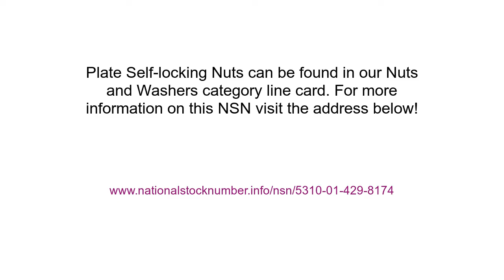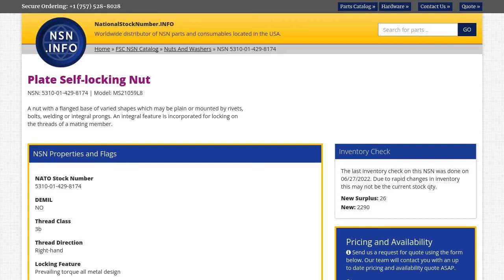NSN 5310-01-429-8174 Plate Self-locking Nut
NSN: 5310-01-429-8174 a Plate Self-locking Nut. Part Number: MS21059L8. This product can be located in our Nuts And Washers section on our